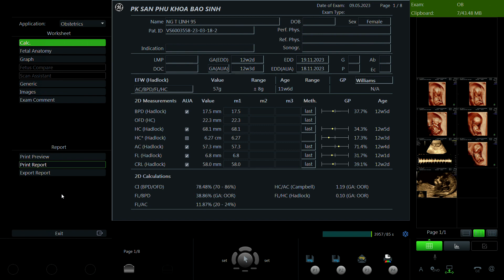Nguyễn Thị Linh 1995